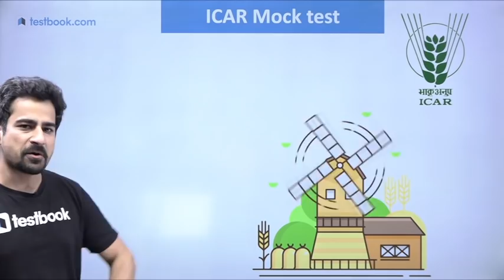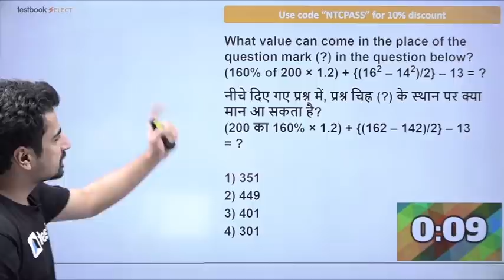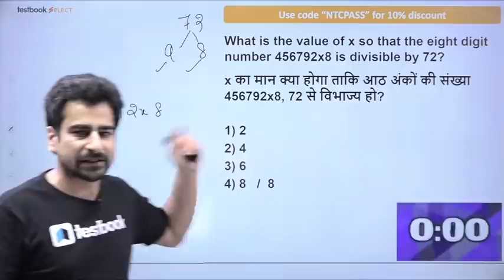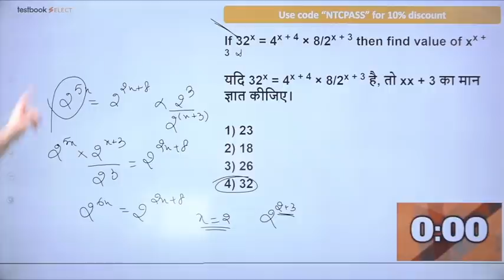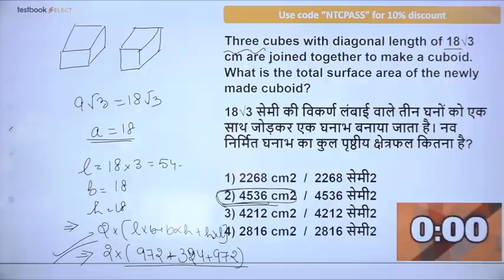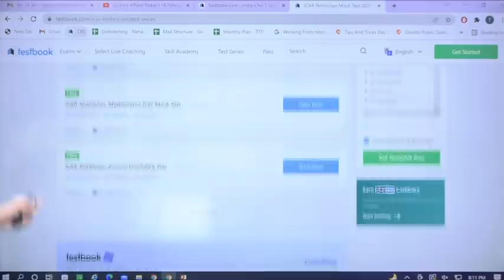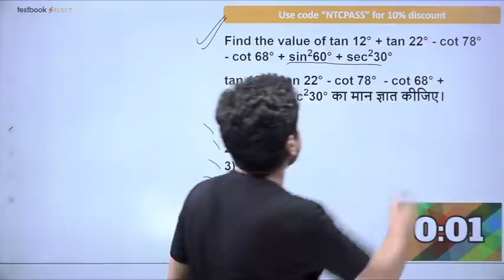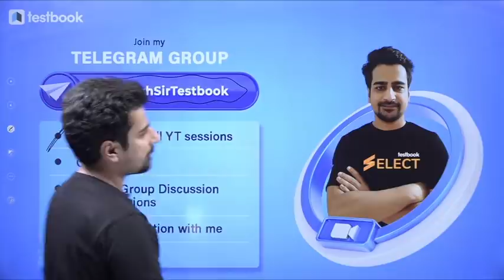ICAR Maths Practice Set 2022 | Expected Paper 3 | ICAR IARI Crash Course | Nitish Sir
Attend this ICAR Maths Class by Nitish Sir and Solve these Most Important Maths Questions for ICAR IARI Technician 2022 Exam! Note down Maths Tricks to solve these questions and revise them later to Crack ICAR IARI 2022 Exam!